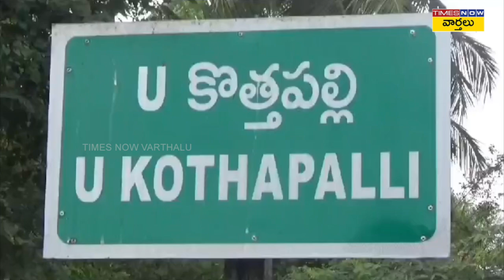పవన్ కళ్యాణ్ గారు స్పందించాలి || Pithapuram Varma unexpected comments on Deputy cm Pawan Kalyan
Pithapuram Varma unexpected comments on Deputy cm Pawan Kalyan